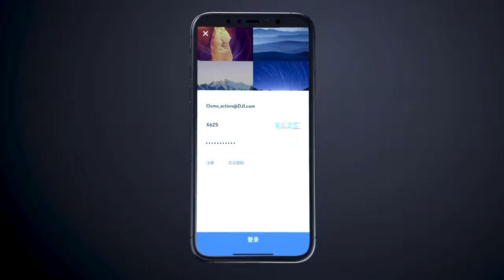DJI大疆創新 - Osmo Action 系列教學－設備激活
↘官方售價：NT$12,000